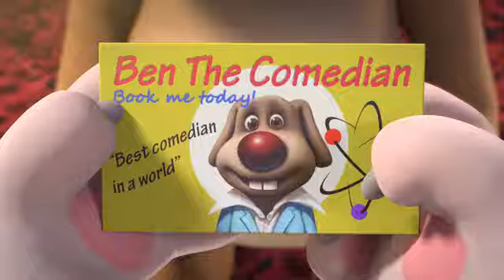O segredo da Angela (temporada31 episódio 1) talking tom AMD friends